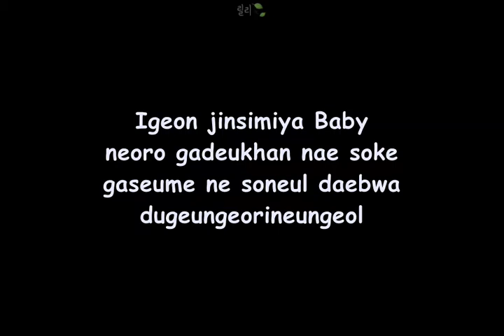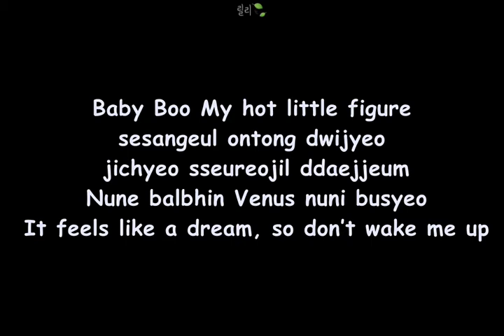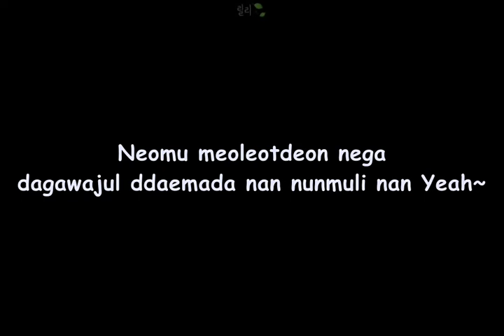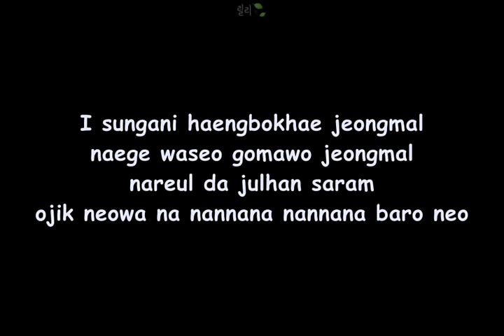Super Junior - All My Heart Lyrics